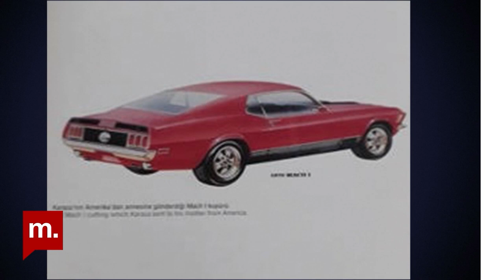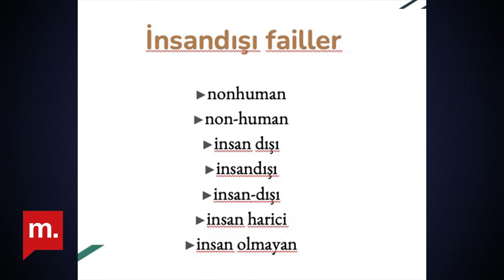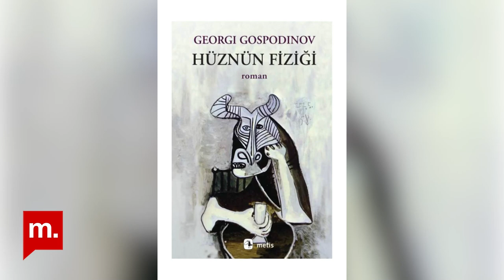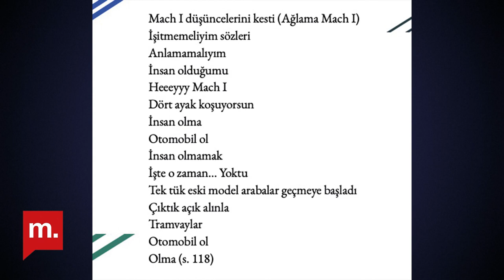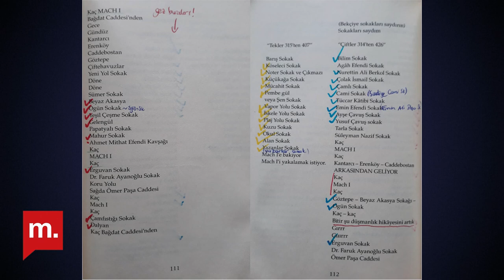Sezen Selver Kutup ile Sevim Burak’ın Ford Mach I’i ve posthumanizm